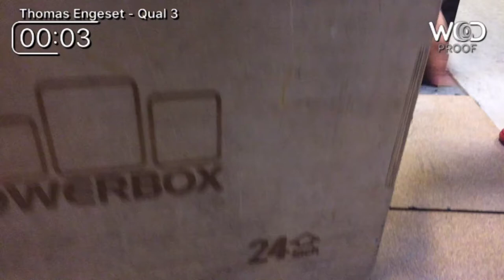Thomas Engeset - Lune Løver - 17.3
Nordic Beach Brawl - Lune Løver - Fredrik Paasche - 17.3 - Reps